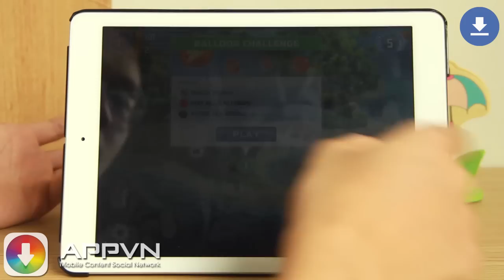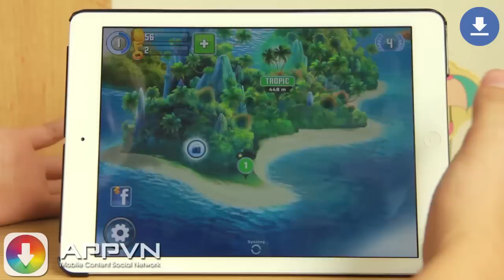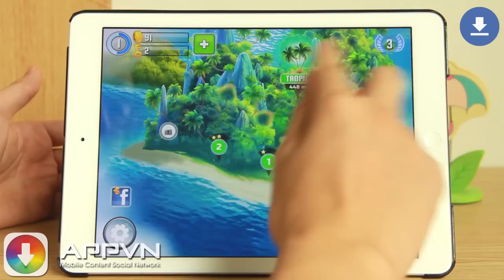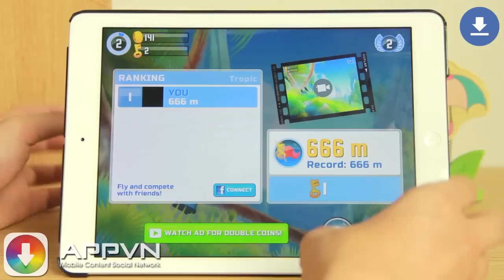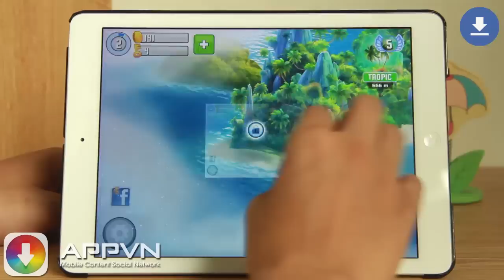[Game IOS] Oddwings Escape - Cuộc phưu lưu của chim xanh - AppStore.Vn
Oddwings Escape